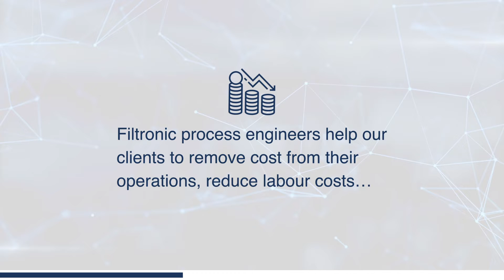Process engineering excellence, reducing supply chain costs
Our process engineers excel by developing world-class processes that enable our clients to take full advantage of our manufacturing and test facilities. Helping our clients to remove cost from their operations, reducing their labour costs, and improving their processes by removing waste. We also reduce time to market, giving our clients the flexibility to ramp up and down rapidly, improving quality all without any additional overheads or purchasing capital equipment. Watch our video to find out more.